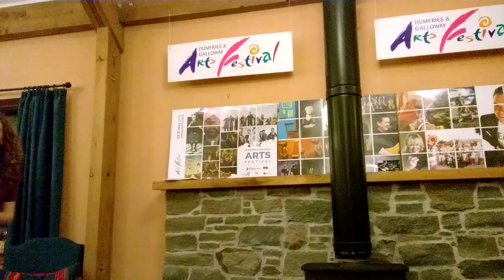Dumfries & Galloway Arts Festival Programme Launch - Robyn Stapleton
Robyn Stapleton performs as part of the launch event for DGAF2015. Thursday March 4th 2015.